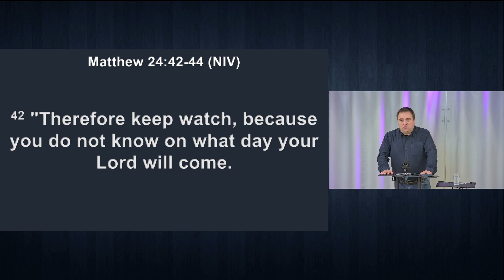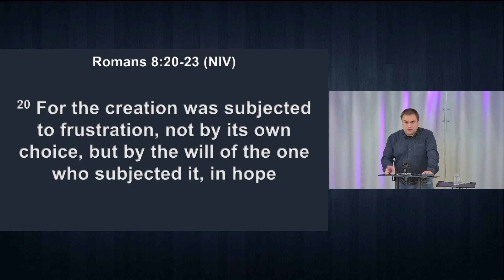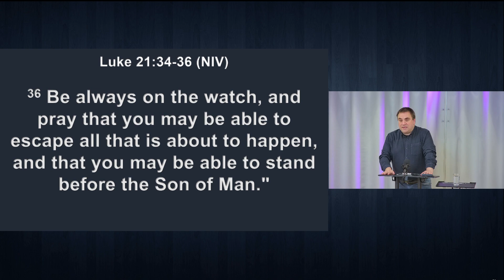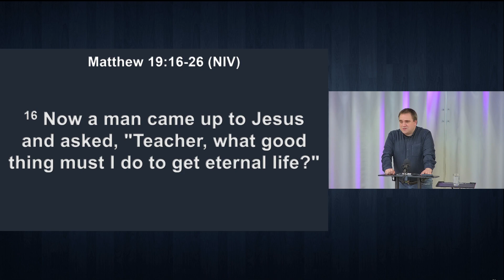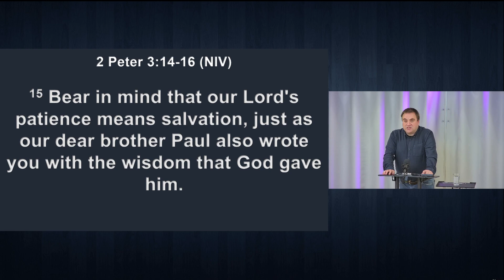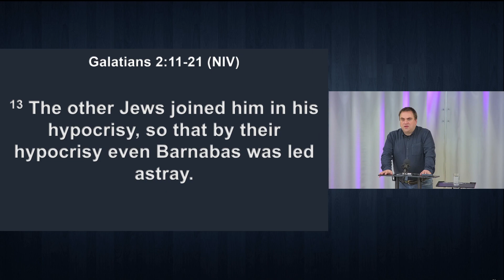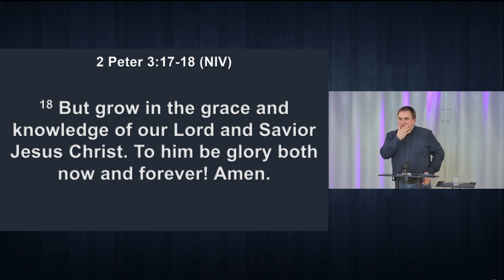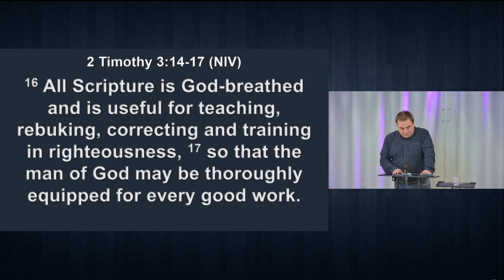Sermon: Look forward to The Day of the Lord | 2 Peter 3:10-18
This week we ask the fundamental question - since the false teachers have been proven wrong through scripture, how then shall we live?

Since Jesus is coming back and judgement will come to all mankind, how should Christians live right now?

We will learn that, while a new heaven and a new earth is coming, as Christians this should encourage us more to live as Christ has commanded us to live. Leading holy and godly lives, in order that we are not lead away from the truth. We explore what that means for us today as we live in the last days before Christ's return.